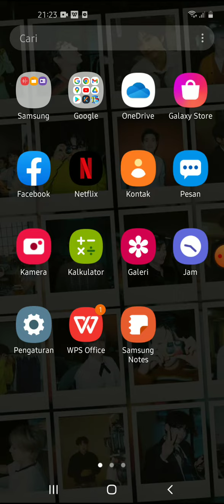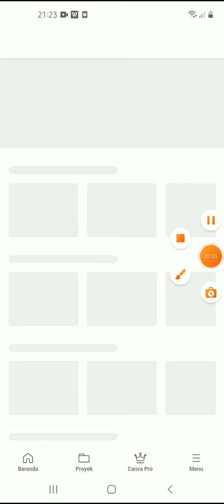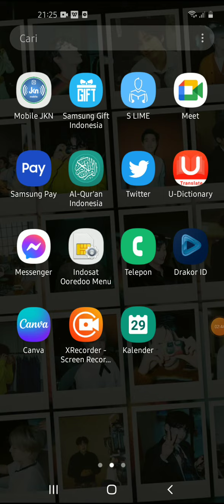Cara Membuat Poster di Canva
Hallo bos bis dalam video ini otong bakal sharing ke Bos Bis semua,  Cara Membuat Poster di Canva,   bagi bos bis yang belum tau yuk simak videonya dan jangan di skip ya biar paham, mudah mudahan bermanfaat :)